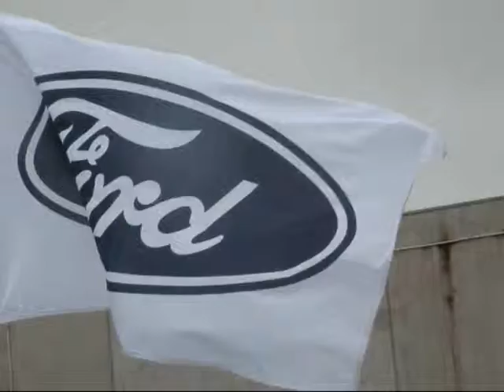the HOME of FORD falcon GT, FORD PERFORMANCE VEHICLES is No More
FORD falcon COUPES falcon GT ,FORD,ford muscle, the HOME of FORD falcon GT, FORD PERFORMANCE VEHICLES is No More..END of DAYS,
iS , "INTERCEPTOR search", INTERCEPTOR, ,HIGHWAY PATROL,MAD MAX ERA ,DRAGONSLiVED,